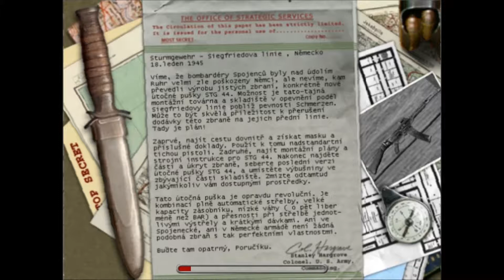Medal of Honor:Allied Assault #14 - StG 44 a vyřazení komunikace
Průchod kampaní hry Medal of Honor:Allied Assault.